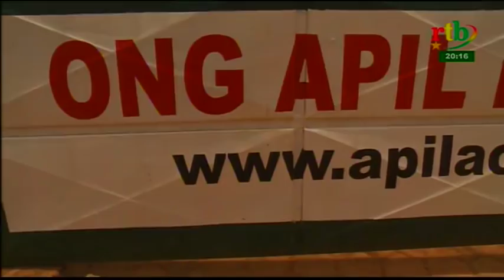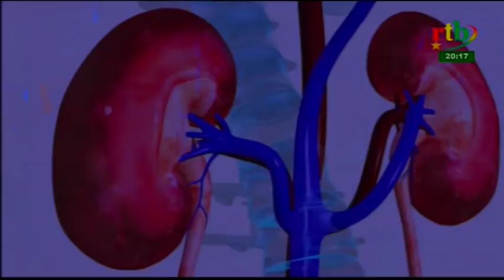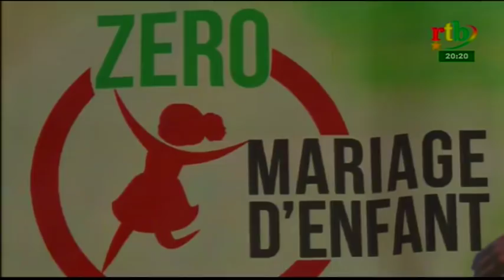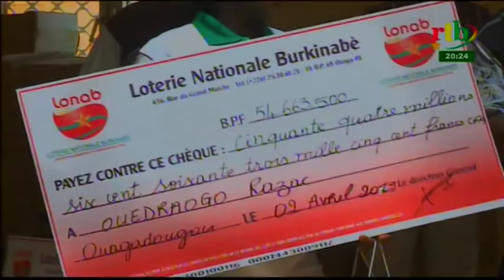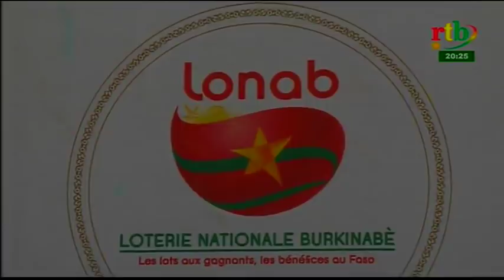Rtb - JT de 20h du 04 mai 2019